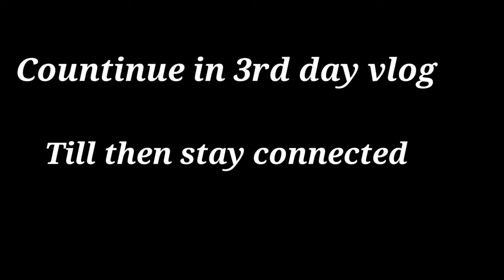HO GAI SHADI 🎉🥳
We went to our friends marriage and enjoy a lot I hope you like the video please watch all the parts of the video

MUSIC CREDIT
Vlog no copyright
Makhana no copyright

JAI HIND
VANDE MATRAM